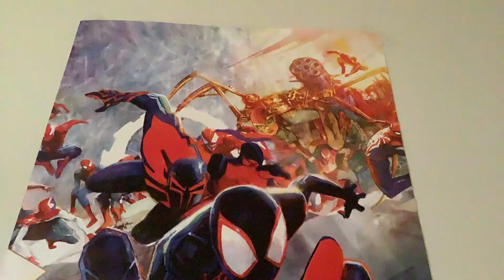Venom PS5 Custom Action Figure (stop Motion Showcase) MARVEL’s Spider-Man 2